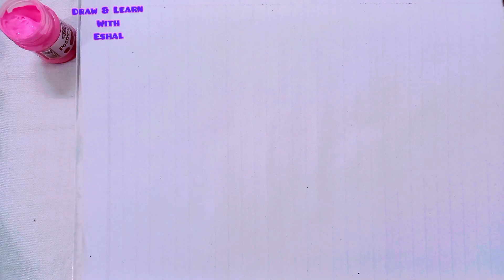Draw Healthy fruits step by step | Fruits Drawing | Fruits name | Fruits for kids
Hello friends
Welcome to my beautiful drawing and Learning channel Draw and learn with Eshal

Today I am going to draw different fruits like Apple 🍎 banana guava  strawberry 🍓  Grapes 🍇 orange 🍊 peach 🍑 pear 🍐 melon 🍈 cherry 🍒 kiwi 🥝 and doing the beautiful poster colours in it and also Learning the name of colors and the name of fruits So If you like my video then like 👍 and subscribe my channel